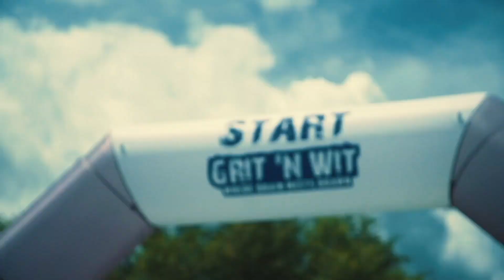Grit 'N Wit is coming to Binghamton University on September 7th!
On Saturday, September 7, 2024, Grit 'N Wit will be coming to Binghamton University! Students will work together as a team and take on 16+ physical obstacles and puzzles!